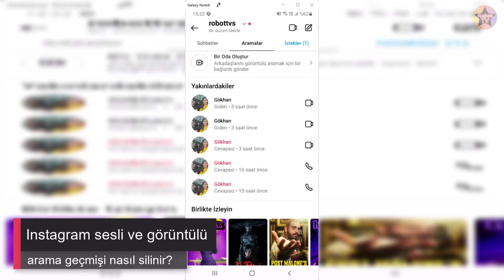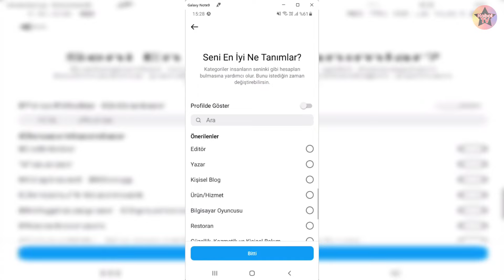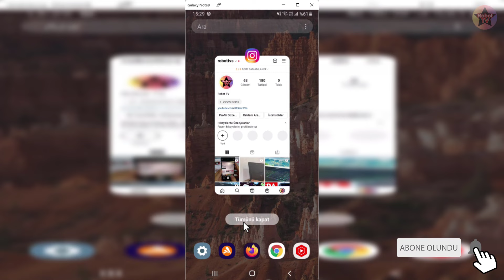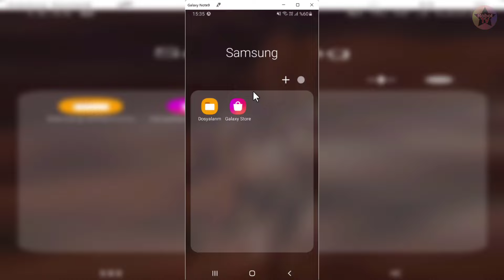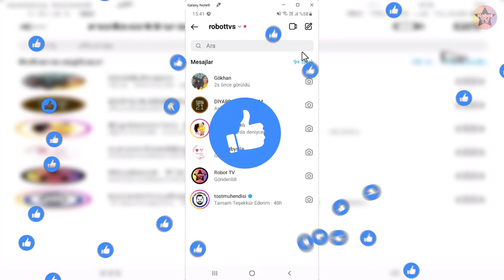Instagram Sesli Görüntülü Arama Geçmişi Silme %200 Çözüm :)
Instagram sesli arama geçmişi silmek için bu video da neler yapabilirsiniz bundan bahsettik. Videomuz da ki işlemleri aynı zamanda Instagram görüntülü arama geçmişi silmek için de kullanabilirsiniz. Bu işlemler hem sesli hem de görüntülü arama geçmişini gizleyecektir. Instagram sesli görüntülü arama geçmişi nasıl silinir android ve iPhone telefonlarda ne yapılabilir olabildiğince detaylı anlatmaya çalıştık. İnternette bazı videolarda Instagram sesli arama geçmişini silmek için o kişiyi engelleyin, hatta o kişi de sizi engellesin demişler. :) Böyle saçma bir yöntem yok arkadaşlar. O kişiyle bir daha görüntülü veya sesli konuşmayacak mıyız? Niye engelleyelim? Videomuz da Instagram sesli ve görüntülü arama geçmişini silmek için ne yapabilirsiniz detaylı bir şekilde anlatmaya çalıştık. Olabildiğince videoyu kısa tutmaya çalıştık.

👉🏻 Eski sürüm Instagram apk dosyasını adresinden indirebilirsiniz.

00:00 Giriş & Önemli bilgilendirme
01:02 1.Yöntem
01:58 Instagram'ı tamamen kapatıp, tekrar açın
02:30 2.Yöntem
03:35 Instagram uygulamasını Play Store üzerinden güncelleyelim
04:00 İşlemimiz bu kadar
04:35 Kapanış

Instagram görüntülü arama geçmişi silme konusunda yapabileceklerinizi detaylı bir şekilde anlatmaya çalıştık. Videomuz da ki işlemler ile Instagram görüntülü arama geçmişinizi silme konusunda problem yaşarsanız videomuza yorum bırakabilirsiniz.

Instagram sesli arama geçmişi nasıl silinir? Instagram görüntülü arama geçmişi nasıl silinir?  ya da Instagram sesli veya görüntülü arama geçmişi silinebilir mi? gibi soruların cevaplarını böylelikle videomuz da vermiş olduk. Video faydalı olduysa videomuzu beğenmeyi unutmayın.